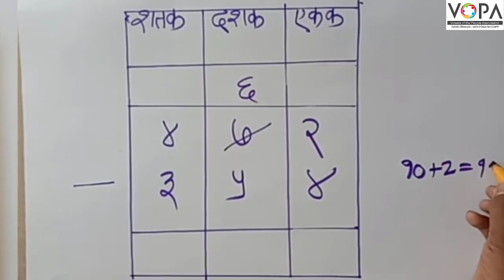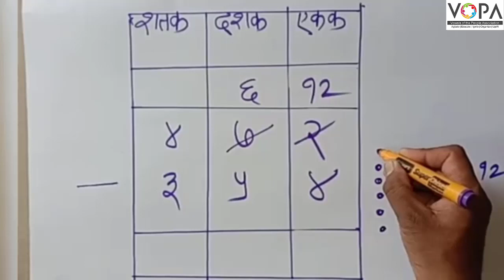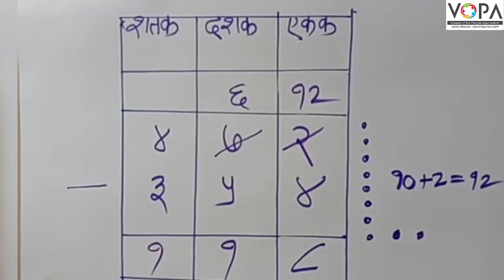3rd | Maths | वजाबाकी हातच्याशी | V2 | VSchool